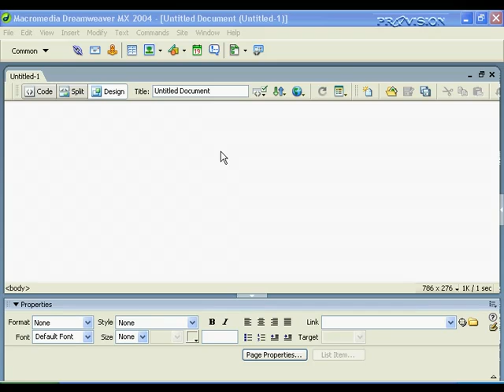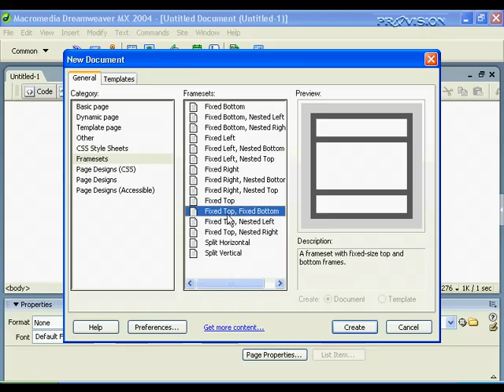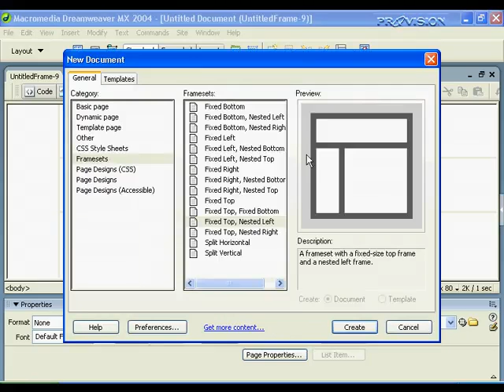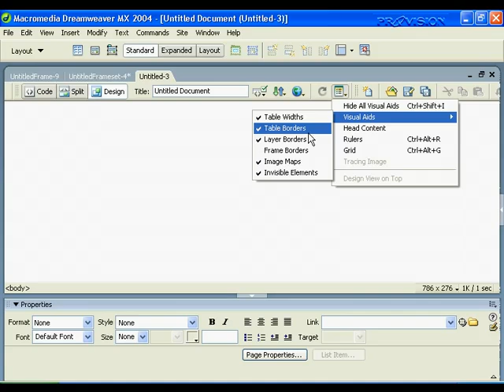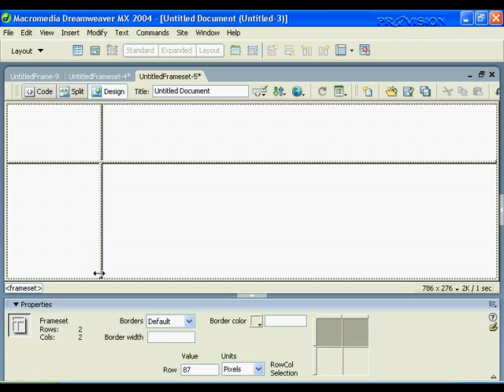ใช้ Frame ออกแบบข้างบนคงที่ dreamweaver